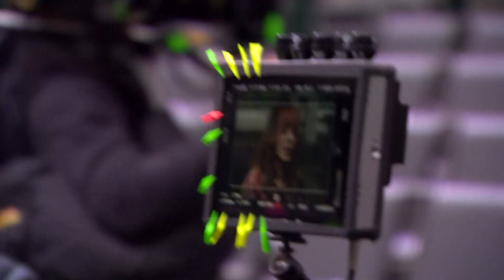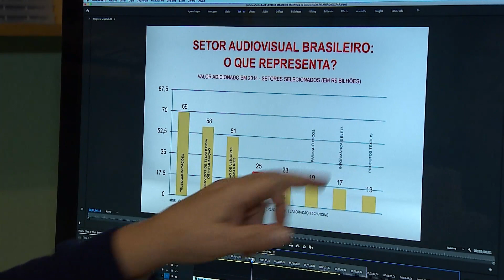ID Parana - 29/12/23